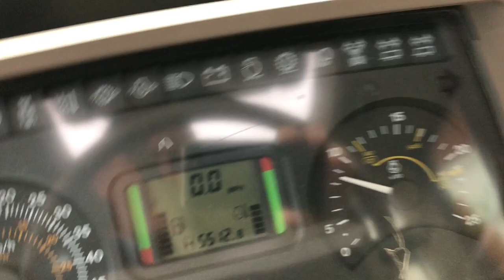John Deere 6830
Just in this spotless 6830